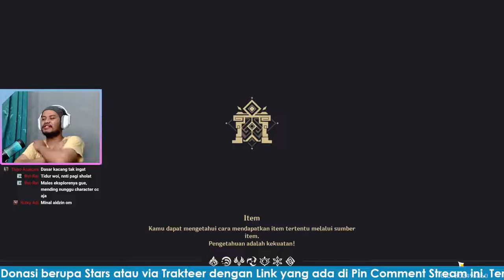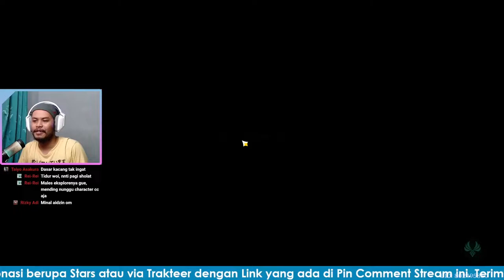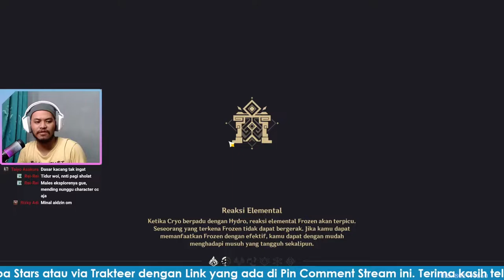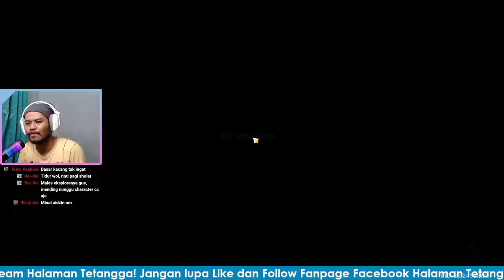versi 2.7 Delay, jadi ambil yang ada dulu aja! Spiral Abyss Floor 12 - Genshin Impact ver 2.6 (1/5)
(Iris Moon - Mei)
Gameplay Spiral Abyss Floor 12,
Genshin Impact versi 2.6

Party 1:
- Venti (Viridescent Venerer 4 set)
- Ganyu (Wanderer Troupe 4 set)
- Bennett (Noblesse Oblige 4 set)
- Kamisato Ayato (Heart of Depth 4 set)

Party 2:
- Zhongli (Tenacity of the Millelith 4 set)
- Xinqiu (Wanderer 2 set - Noblesse Oblige 2 set)
- Shenhe (Gladiator 2 set - Shimenawa 2 set)
- Kamisato Ayaka (Blizzard Strayer 4 set)

Follow kami di berbagai platform seperti,

Serta kamu bisa dukung channel ini dengan mengirimkan donasi via Trakteer di,